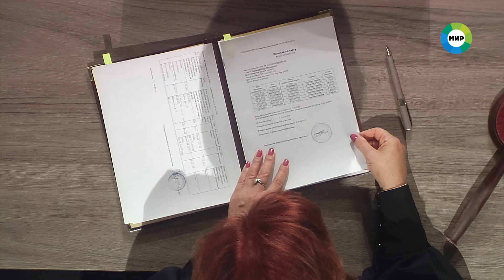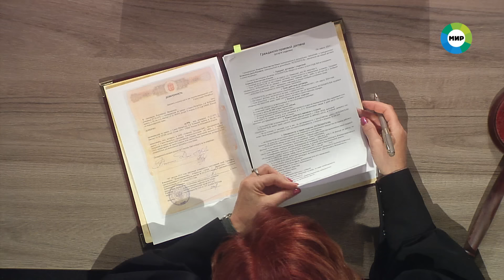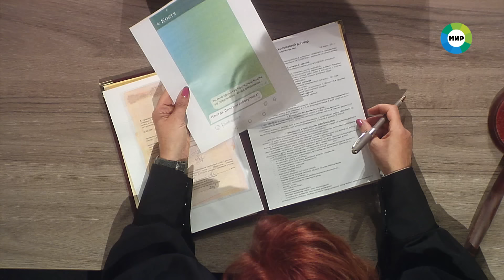Дела судебные с Еленой Кутьиной. Новые истории. Эфир от 07.10.24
00:03 — Мужчина хочет поделить половину квартиры после смерти своей сожительницы. Удастся ли ему убедить суд в том, что он имеет на это право?

14:01 — Девушка обещала поддержать больного брата и с этой целью переехала к нему в квартиру. Но вместо помощи устраивала пьяные вечеринки, а сейчас требует заплатить за услуги сиделки.

27:41 — Восемь лет мужчина изменял жене с ее лучшей подругой. Теперь семейная пара встретилась в суде, куда также пожаловала любовница.